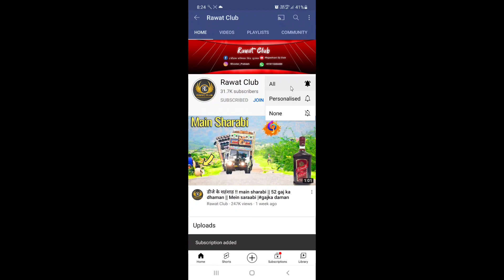ट्रैक्टर और डीजे ने मिलकर मचाई धूम !! tractor stunt !! dj stunt !! tractor vs dj competition !!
52 gaj ka daman
52 gaj ka
बावन गज का दामन सॉन्ग

dj,tractor stunt,
dj stunt,
tractor aur dj competition
tractor vs dj competition,.
tractor check,
tractor racing,tractor game,
tractor dj game,
dj pickup game,
gol gol laddu,
hindi remix song
,main sharabi,
dj ki army,
tractor,
new tractor stunt,
punjabi tractor,
rajasthani tractor,
dj
tector exprimets